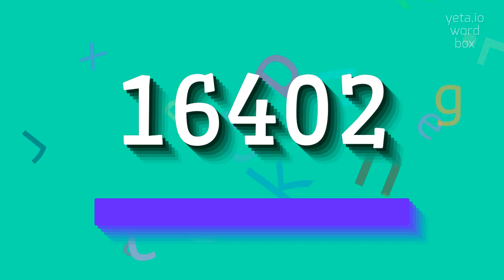How to say "16402"! (High Quality Voices)